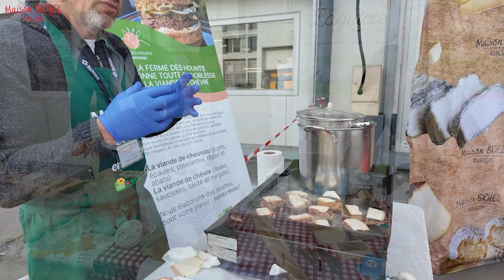L' AUTOMNE DES PRODUCTEURS -PARTIE 1- MAISON BRUEL RUNGIS - PAR RACHID LASRI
La Maison Bruel Rungis a organisé son premier Automne des Producteurs, invitant plus d'une 30ène de ses partenaires à venir échanger avec les crémiers fromagers sur l'aire de vente, au cœur du Marché de Rungis !